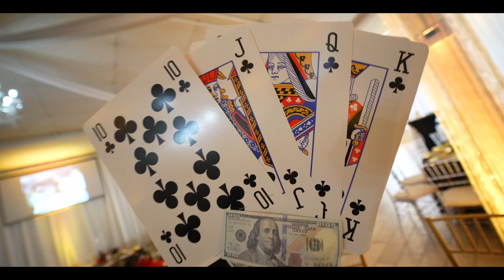Peaches "Harlem Nights" 60th Birthday Party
Well look no further !!! We will definitely be able to accommodate all your needs for your event! Rendezvous Event Center also offers all-inclusive packages that include, The DJ, Photographer, Caterer, Decorator, Bartender, Security Our rates start at a very reasonable rate depending on Event and Date. You can schedule your event for daytime, evenings, or the entire day, any day of the week.  Give us a call we will be more than happy to sit down and go over pricing and amenities We offer our tours on Wednesday Thursday, Friday, between 11am and 6pm And Saturday From 11 - 4pm by appointment only Give us a call today at 678–597-8566 or or click on the to schedule a tour. Hope to see you soon !!!  Check out some of our reviews Or you can visit us on Facebook Or On Yelp at Rendezvous Event Centre & Banquet Hall